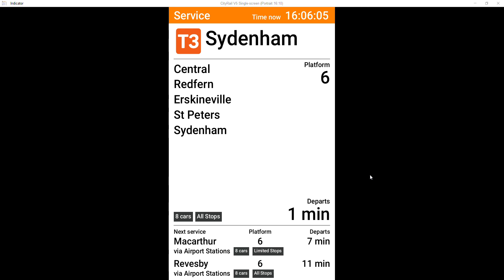Vlog 19: T3 Bankstown Line- Wynyard to Sydenham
Wednesday 29 December to Sunday 9 January 2021
Buses replace trains between Lidcombe and Sydenham.
Trains run between Liverpool and the City via Regents Park, stopping at all stations between Liverpool and Lidcombe. At times, trains start or end at Lidcombe and you may need to change trains to continue your journey.

Until 10am Friday 31 December, T4 Illawarra Line trains run between Sydenham and Bondi Junction, making extra stops at St Peters and Erskineville.

From 10am Friday 31 December, extra trains run between Sydenham and the City Circle, stopping at St Peters and Erskineville.

T4 Illawarra Line trains continue to run between Sydenham and Bondi Junction.

Bus routes
8T3: Bankstown, then all stations to Lidcombe and return
8AT3: Bankstown, then express to Lidcombe and return
10T3: Bankstown, then all stations to Sydenham and return
13T3: Campsie, Canterbury, then express to Sydenham and return
33T3: Bankstown, then all stations to Belmore, then express to Sydenham and return